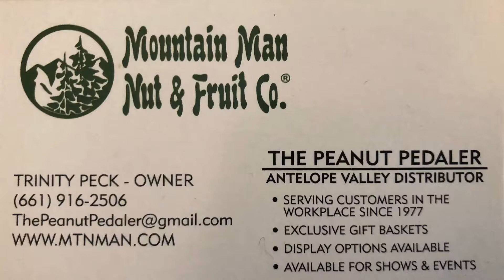Peanut Pedaler STILL serving the Antelope Valley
Times are crazy right now, but that don’t mean you can’t enjoy the highest quality snacks while you are quarantining or self isolating. These products can be delivered to your business or residence.
    We typically only serve businesses but with the current situation we are extending our services to those who are working from home, or distancing themselves for safety.

    The Peanut Pedaler is the Antelope Valley distributor for the Mountain Man Nut & Fruit Company. The Mountain Man Nut & Fruit Co. are the purveyors of Fine Nuts, Dried Fruit, Candy, and Chocolate. EST. 1977
    The Peanut Pedaler has been serving the Antelope Valley since 2014.